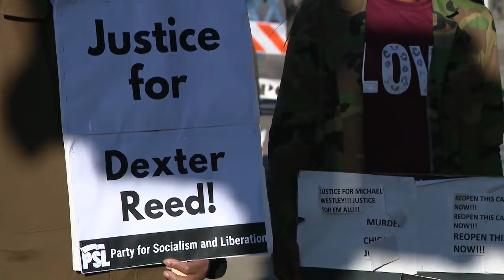CPD Superintendent Snelling speaks on deadly shooting of Dexter Reed for 1st time since video releas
On Friday, CPD Superintendent Larry Snelling spoke publicly for the first time since the video of Dexter Reed’s death was made public. WGN's Judy Wang reports on the latest details.